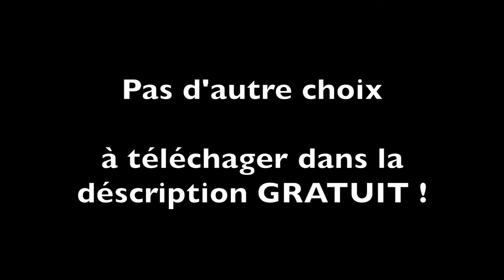PLT- Pas d'autres choix- Single- 9.09.1991- 2013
Single qui as fais beaucoup de rumeurs du nouveau album de PLT "9/09/1991"